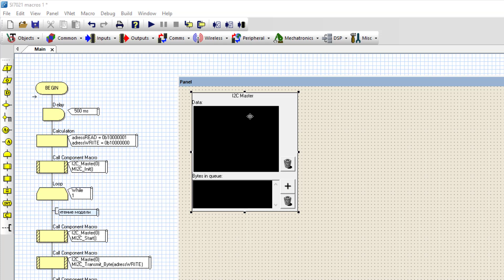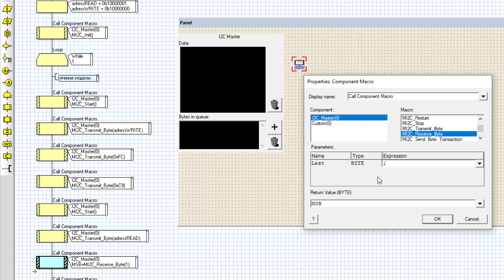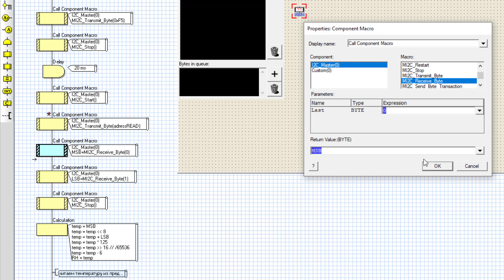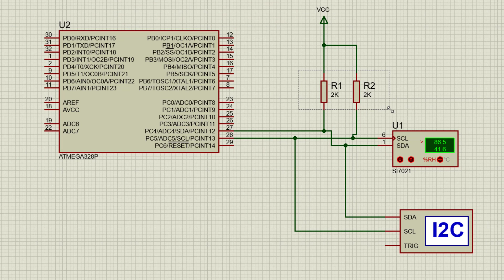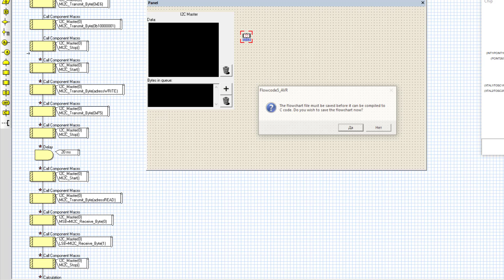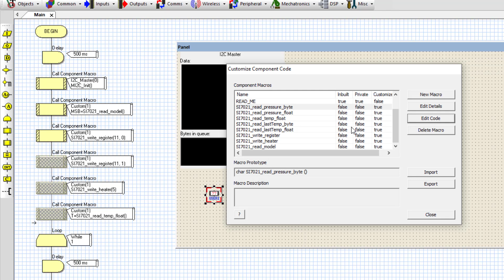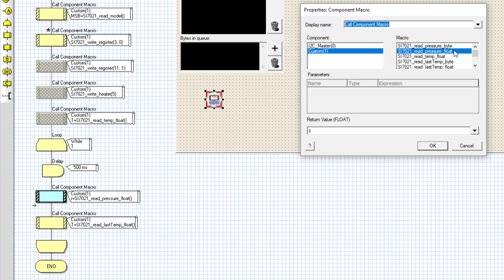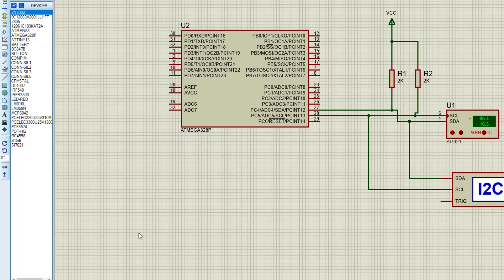SI7021 датчик влажности и температуры Макрос